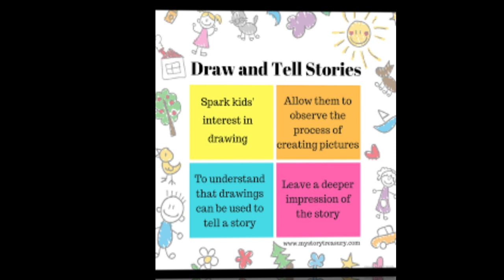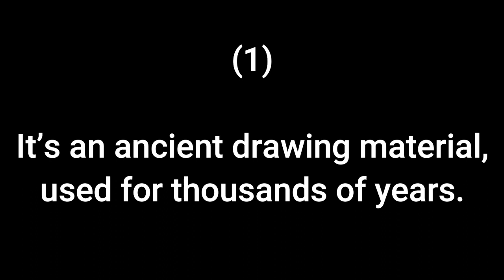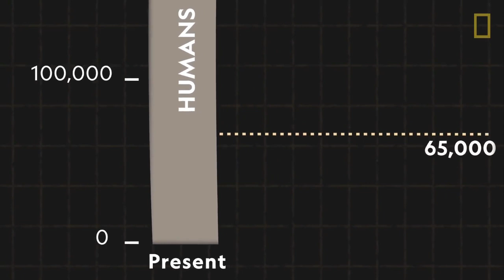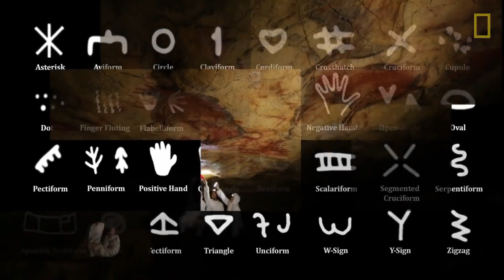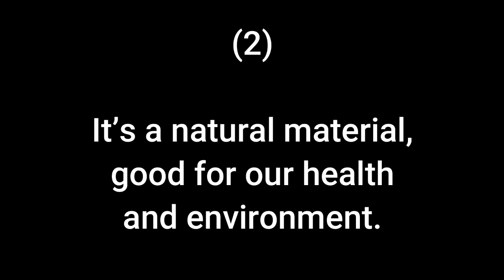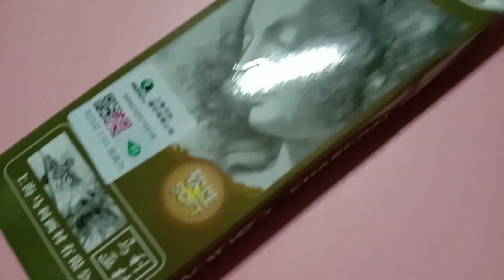Charcoal Drawing Workshop Part-1 (Philippines)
This Charcoal Drawing Workshop is an annual program of Museo Bulawan held every summer season.